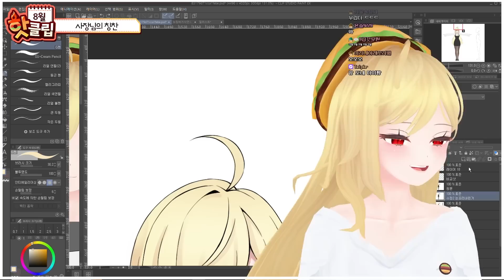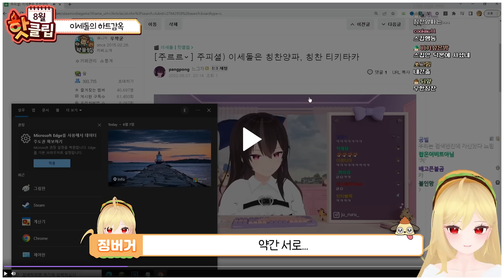헤헤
8월 핫클립이에용~ 아아 벌써 8월...9월...시간 정말 빨라요!
행복해!

영상/ 하루
썸네일/ 박새

0:00 큰 거 오나?
0:36 제대로 공지
1:02 조카버거 썰
2:58 재즈는 말이죠
3:12 날개를 달아줘요
3:27 Siiiiii
3:55 편집자의 취향
4:27 페이셜 화들짝
4:36 알잘딱
4:52 막간 비챤 성대모사
5:25 사장님의 칭찬
5:57 Love me more
6:11 이세돌의 하트감옥
6:48 징버거 TTS 2
7:15 뚤기 아바타
7:32 애니 한 편 뚝딱
8:18 고봉밥맨들 딱대
8:37 왜 나한테만 기준이...
9:04 아이돌 처음 보는구나?
9:13 꾀돌이 썰
9:35 어른의 책
9:58 오늘의 뱅종
10:07 아웃트로